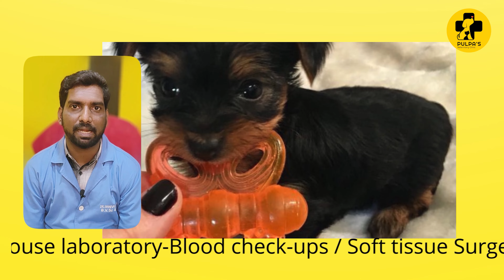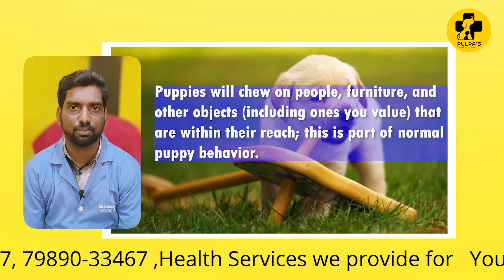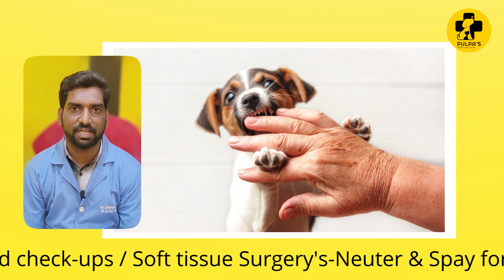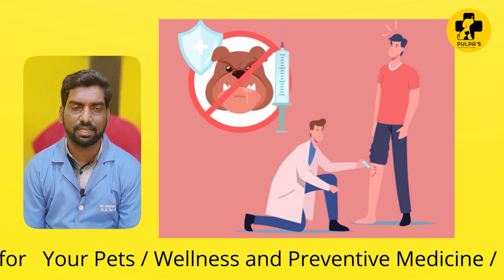PUPPY TEETHING AND CHEWING IN TELUGU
Welcome to the DR PULPA YouTube channel, where passion meets paws! 🐾